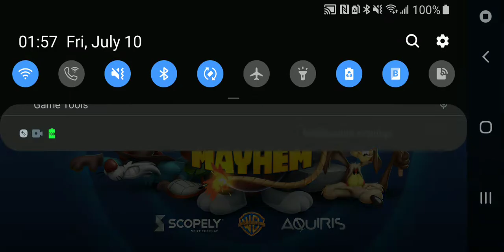January February March April May June July August September October November December 10, 2020